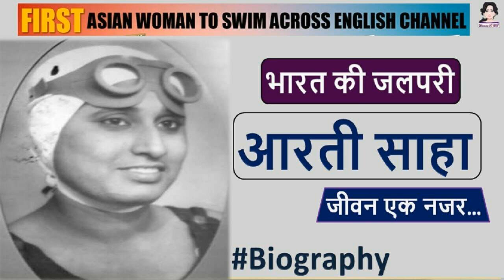Anandi Katta Season - 1 Episode - 154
Mrs. Arti Saha AC